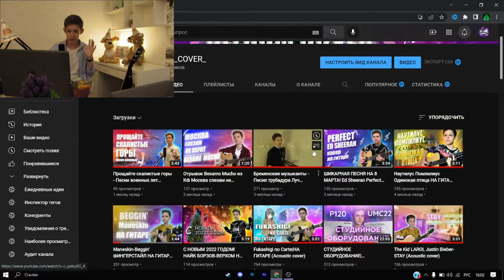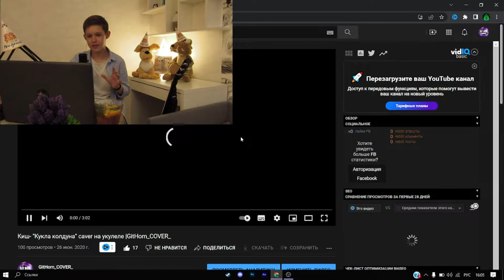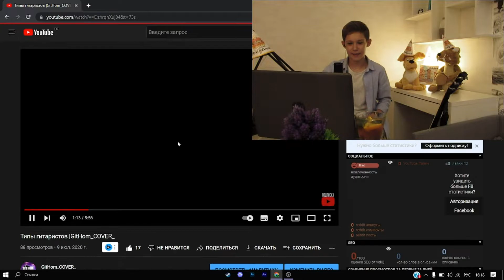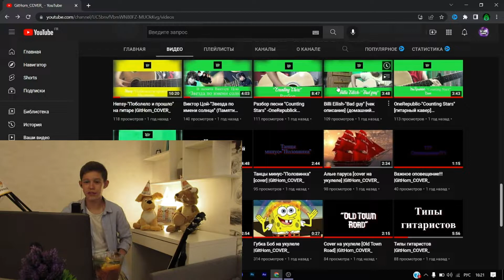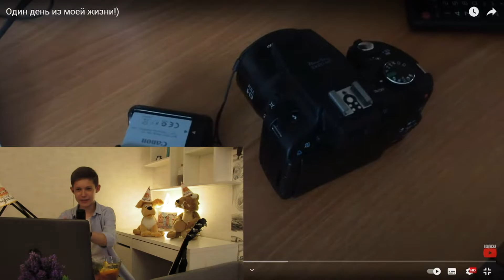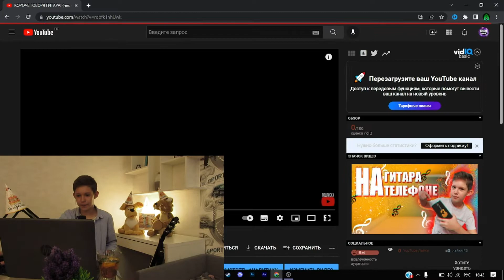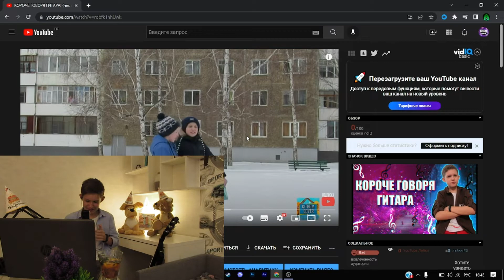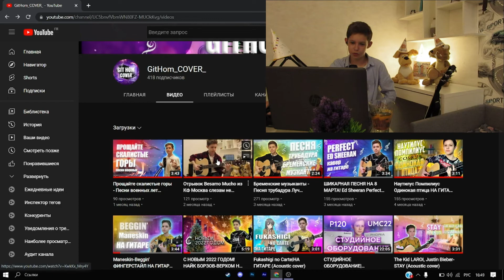ДВА ГОДА КАНАЛУ! СМОТРИМ СТАРЫЕ ВИДЕО |GitHom_COVER_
Всем доброго времени суток! 24 июня  2020 года я создал этот канал! И 24 июня этого года ему исполнилось ровно 2 года! И такую знаменательную дату я решил отметить таким необычным для моего канала видео.

Посещай другие мои видео!

ДВА ГОДА КАНАЛУ
СМОТРИМ СТАРЫЕ ВИДЕО
GitHom_COVER_
Реакция
День рождение канала